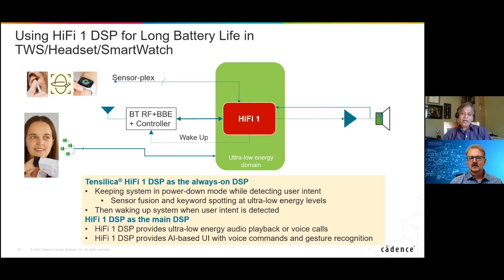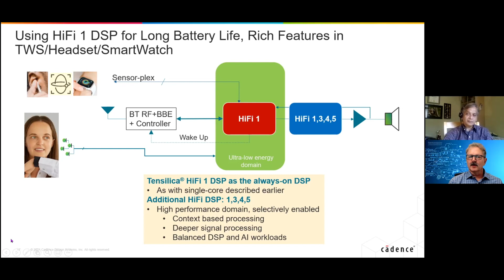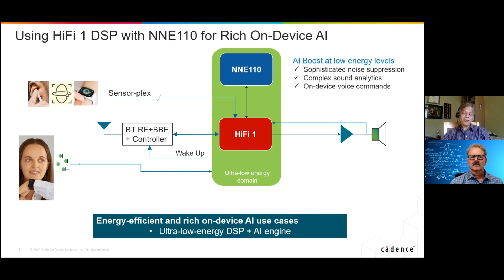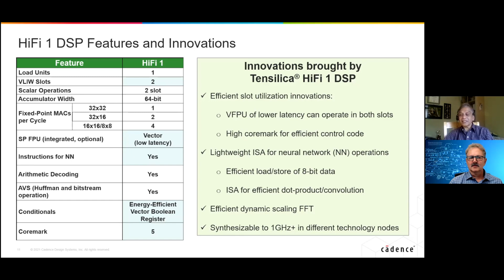Always-On DSPs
There are tradeoffs between powering circuits down to save power and waking them up to respond to voice and visual commands. Prokash Madhvapathy, director of product marketing and product management at Cadence, talks with Semiconductor Engineering about the best ways to deploy digital signal processors, why multiple DSPs are often better than just one, and what penalties there are for various approaches.